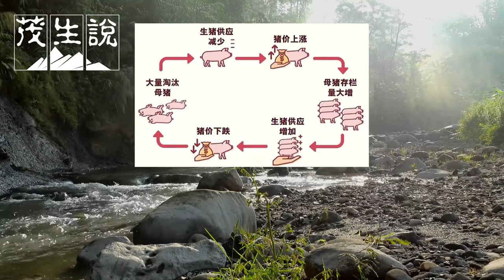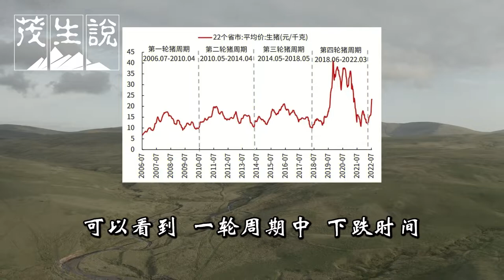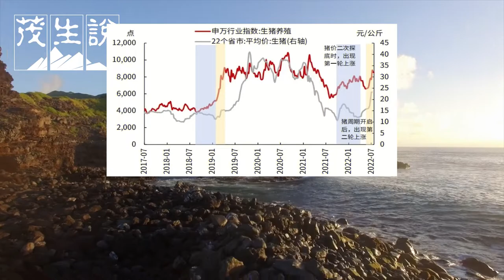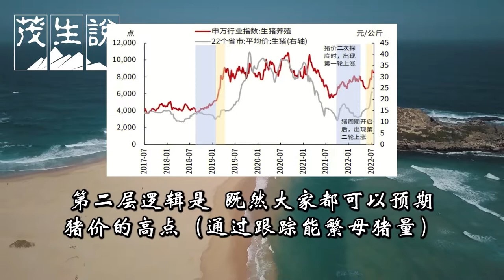什麼是豬週期？這一篇給你講清楚